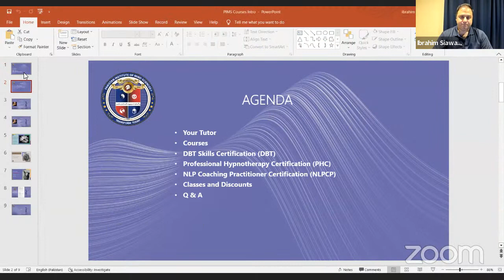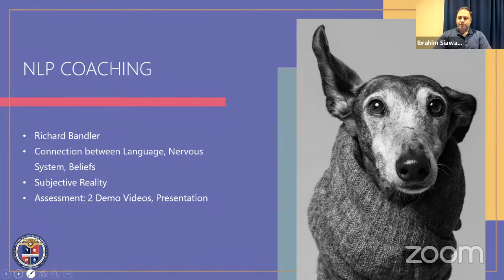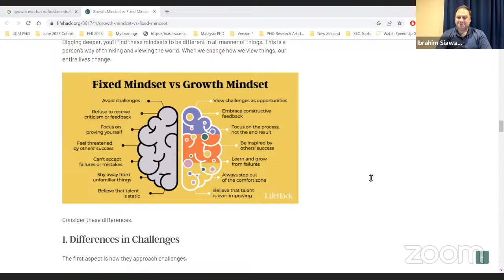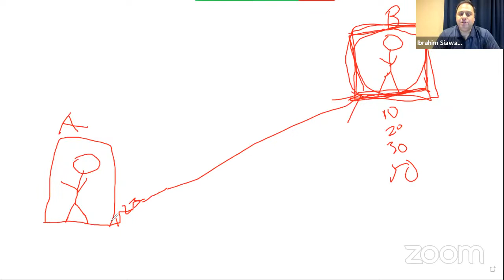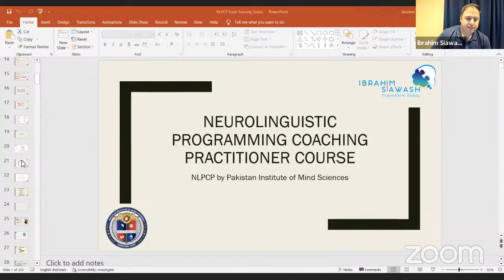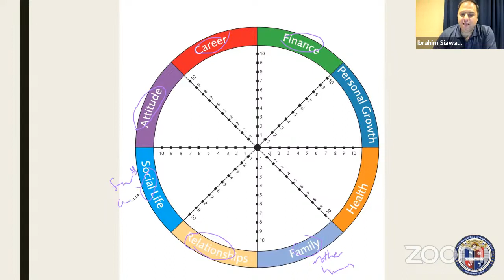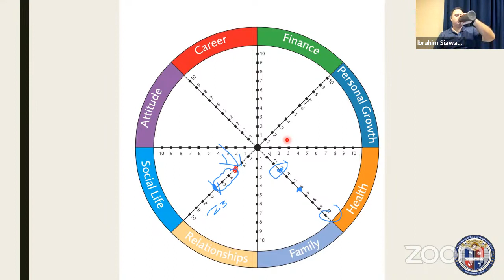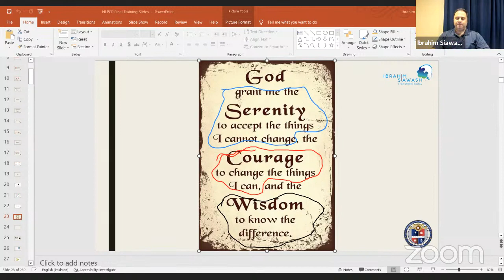NLPCP 9 Lecture 1 FREE